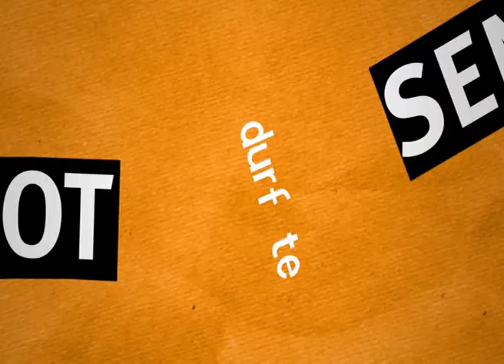Wereldhumanismedag: PAKISTAN NL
Abdullah Rownslay, Pakistan
De Britse Abdullah Rownslay woont meer dan 20 jaar in Pakistan. Hij loopt stad en land af om mensen milieubewust te maken. De voormalig leraar Abdullah heeft geen vaste woonplaats, leeft in armoede. Hij houdt van het land en hoopt zijn strijd te kunnen voortzetten.